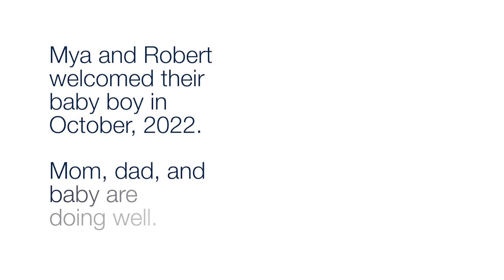Treating Rare Genetic Diseases - In Utero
A UCSF clinical trial to treat patients with certain genetic diseases prenatally is showing success.

The trial aims to determine the the maternal and fetal safety and feasibility of in utero enzyme replacement therapy in fetuses with Lysosomal Storage Diseases.

The trial is being led by Dr. Tippi MacKenzie, a pediatric and fetal surgeon who is focused on developing better ways to diagnose and treat genetic diseases before birth.

Diseases included in this trial:
Mucopolysaccharidosis type 1
Mucopolysaccharidosis type 2 - (Hunter syndrome)
Mucopolysaccharidosis type 4a
Mucopolysaccharidosis type 6
Mucopolysaccharidosis type 7
Infantile-onset Pompe disease (IOPD)
Neuronopathic Gaucher disease (types 2 and 3)
Wolman disease